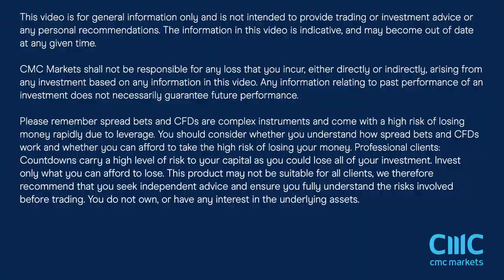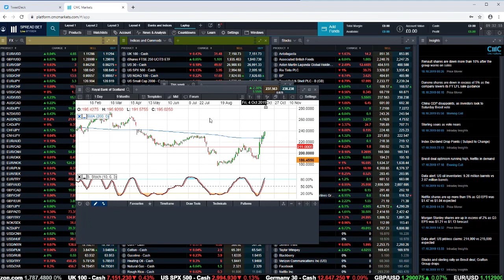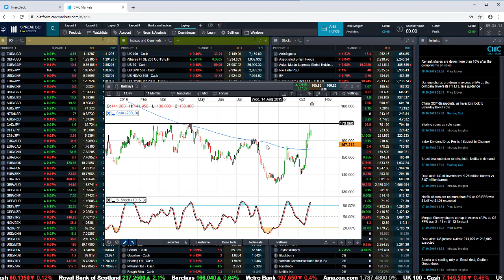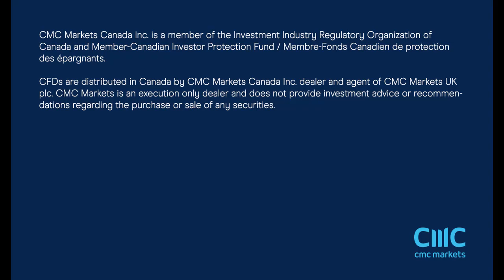Brexit vote, Draghi's swansong, German data, RBS, Barclays and Metro Bank - 19 October 2019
Chief market analyst, Michael Hewson, looks forward to this weekend's Brexit vote in parliament, Mario Draghi's last ECB rate meeting, as well as the latest updates for Metro Bank, Barclays and RBS. He also looks at the key levels for GBP/USD, EUR/GBP, DAX, S&P 500 and UK banking stocks.